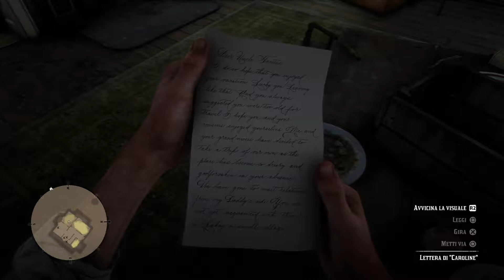▶️ RED DEAD REDEMPTION 2 ◀️ PARTE #52 - Rientro di fuoco | Walkthrough & Gameplay ITA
Benvenuti players 🤙

INIZIAMO CON UN NUOVO GIOCATO 🎮

RED DEAD REDEMPTION 2 è ambietato una dozzina di anni prima rispetto al primo capitolo e tutta la storia gira intorno a Arthur Morgan e ai sui compagni fuori legge.

SE VI E' PIACIUTO QUESTO VIDEO NON ESITATE A COMMENTARE 👍

ACQUISTALO SUBITO

➡️RED DEAD REDEMPTION per PS4
➡️RED DEAD REDEMPTION per XBox One